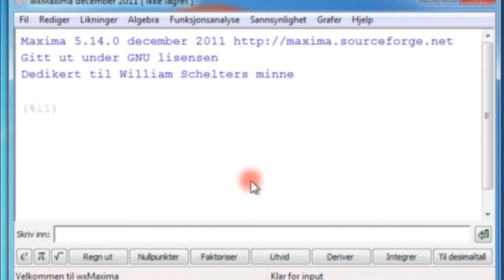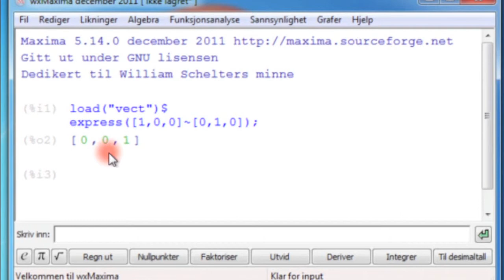Matematikk R2 Vektorprodukt med wxMaxima